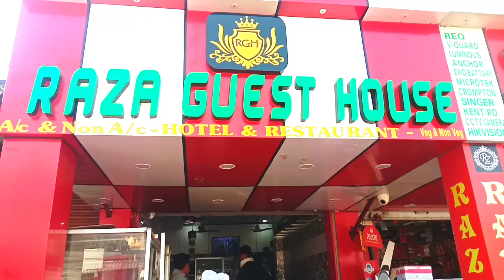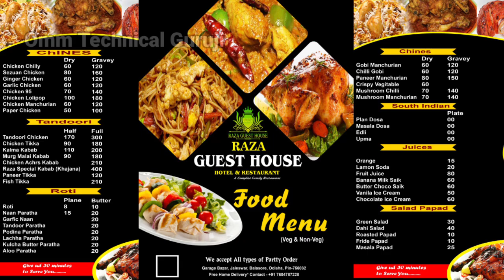RAZA GUEST HOUSE , HOTEL & RESTAURANT || VEG & NONVEG || A/C & NON A/C‎ @Omm Technical Guruji #2022